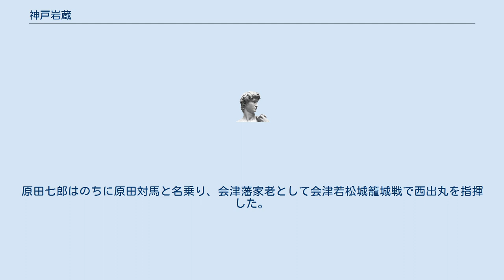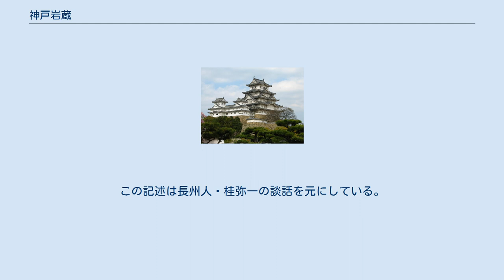神戸岩蔵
神戸 岩蔵（かんべ いわぞう、生年不詳 - 慶応元年（1865年））は、幕末の会津藩士。
長州藩領内に潜入し、探索を行った隠密である。
 会津藩士・神戸盛義の次男。
神戸家は家禄180石で、盛義は江戸常府の目付役を勤めた。
安政3年（1856年）、兄の民治は刃傷事件を起こし、永代揚屋入りとなる。
この事件は美男であった原田七郎をめぐる争いが原因で、刃傷相手の一人は切腹となっている。
岩蔵は家名の名誉回復のため、役目に付くことを願い出、藩は岩蔵に訛りがないことから長州藩の探索を命じた。
神戸家は岩蔵（当時19歳）の死を予見し、岩蔵が出発した文久3年（1863年）6月23日を命日と決めていたという。
岩蔵は乞食姿で長州藩領内で探索を行ったが、隠密であることが発覚し捕らえられる。
 取調べに対し、岩蔵は会津藩士であることを認めてからは回答を拒否している。
長州藩公事奉行は岩蔵に仕官を勧めたが、岩蔵は「二君に仕えざるは臣の道」と答え、打ち首となった。
岩蔵の行動の詳細は不明である。
 兄の民治はのちに赦免されて戊辰戦争に従軍し、青龍士中三番隊の半隊頭として討死。
原田七郎はのちに原田対馬と名乗り、会津藩家老として会津若松城籠城戦で西出丸を指揮した。
 1919年（大正8年）、下関市に有志によって岩蔵の墓が建立され、1988年（昭和63年）には慰霊祭が行われている。
 ^ 『会津史談会』会報第15号。
この記述は長州人・桂弥一の談話を元にしている。
 ^ 大蔵氏流原田氏の子孫。
800石。
 ^ 朝日新聞 山口県版 2011年1月30日付